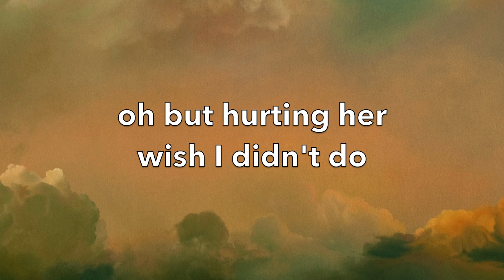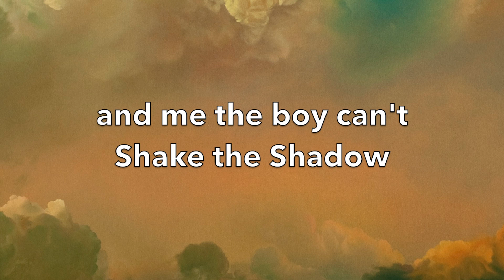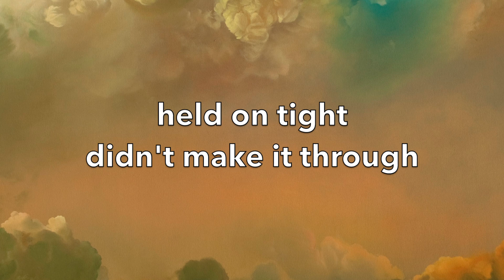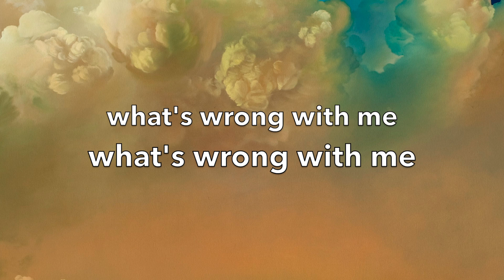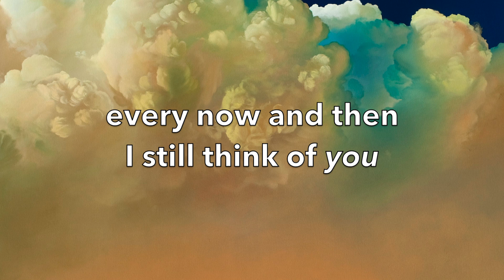Treehouse Sanctum - Grace Colorado (lyrics)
Song:  Grace Colorado
Band:  Treehouse Sanctum
Album:  Shake the Shadow (2014)
Artwork:  Ian Fisher
Lyrics & Music:  Sam Rymer
Musicians:  Danya Lynn Uptegrove, Sam Rymer, Andrew Horwath, TD Davis, Christopher J Bloom
Recorded by:   Christopher J. Bloom, The Bloom Room (Denver, CO)